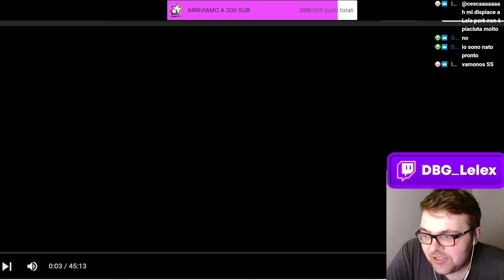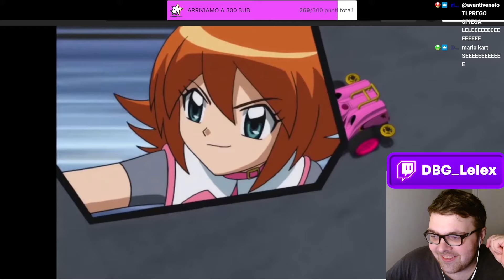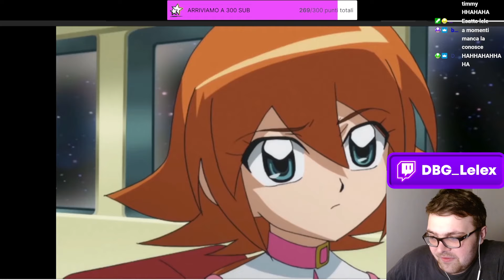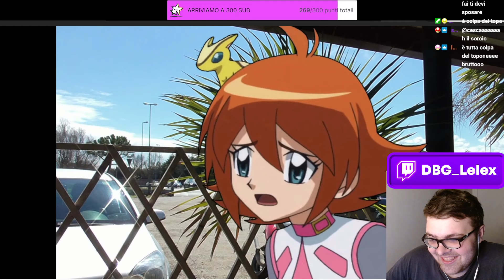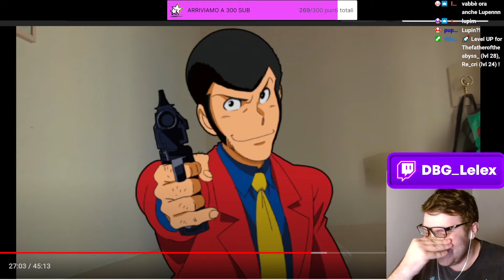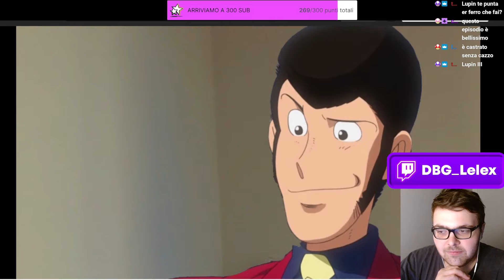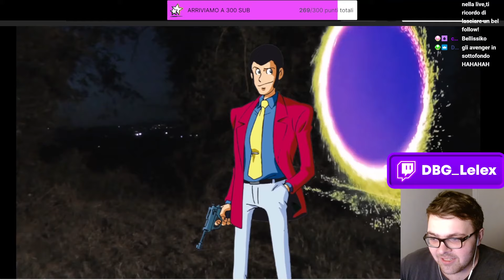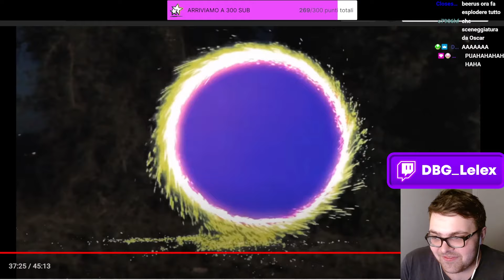IL MULTIVERSO DELLE WAIFU 2D! Lele DBG Reagisce a Ultime Vacanze di Sharkl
Reazione all'ultimo episodio del trittico vacanze estive, vacanze natalizie e ultime vacanze, episodio che chiude la serie con cui sharkl ha consegnato al mondo un capolavoro. Reagiamo a tutta la puntata in live, mi scuso se in alcune parti vi risulteranno mutate ma ci sono problemi di copyright con alcune canzoni.

Ringraziamo i NOSTRI ABBONATI PREMIUM (o superiore): DBG Devourer X, Blaze, Doctor Strange Vivace